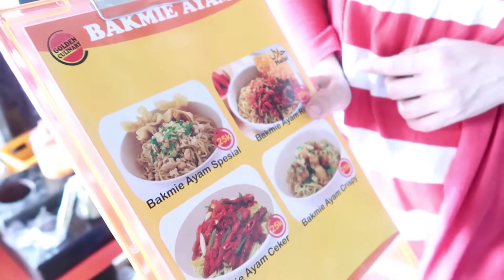Kuliner di Floating Market Bandung (variasi bnget ragam menunya) Part. 2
Kalo bicara soal makanan ga bakal ada habisnya, dari a sampai z banyak banget. Begitu juga tempat kuliner yang satu ini, saking banyaknya variasi menu yang dijajakan, sampai2 bingung mau coba yang mana. Harga mulai 10K untuk variasi gorengannya sampai 35K seperti tongseng iga bakar dan masih bnyak lagi, sayangnya saya ga kesampean makan tongseng karena pas keingetan perut sudah terlalu kenyang. Yang bikin kaget harga es kelapa bulat cuma 15K, hahaha padahal biasanya yang sudah2 kalo ke tempat wisata paling murah tuh 30K,
Recomended deh kuliner di Floating Market, harganya ga bikin kantong jebol.